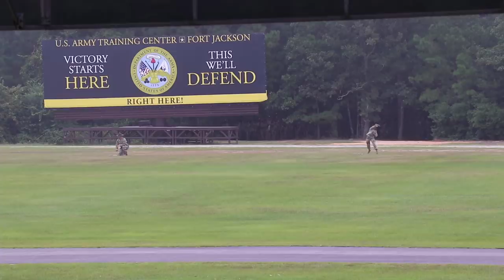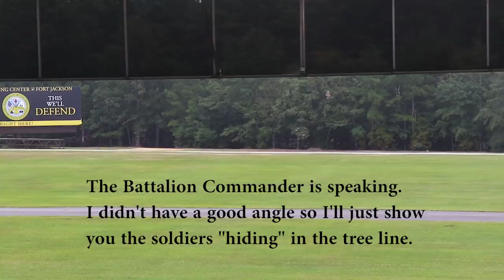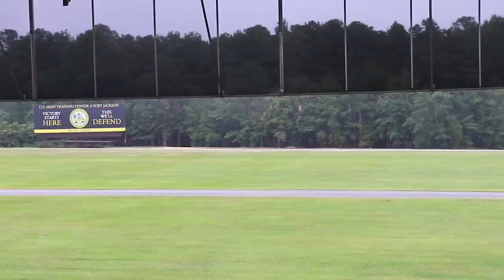My Little Bro Is OFFICIALLY A Soldier! | Family Day VLOG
Really proud of my brother and how well he did at Basic Training! For those curious he is split ops and is going to go back and finish his senior year of high school now and then go to AIT.

(Send me your unit patches for my wall)